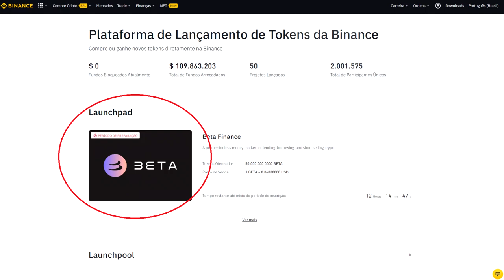A BINANCE VAI LANÇAR UM TOKEN NOVO! BETA FINANCE!